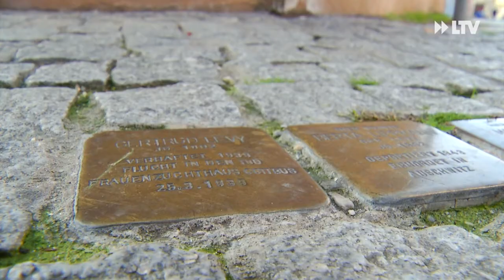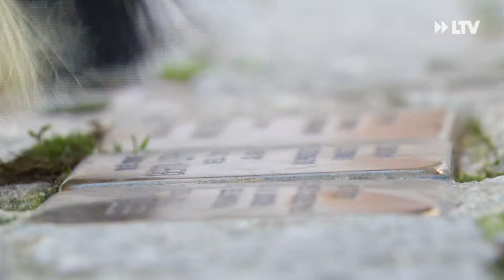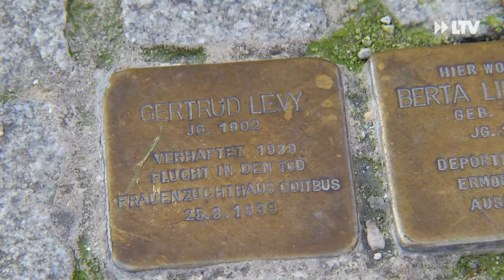Putzen gegen das Vergessen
Die Pogromnacht jährt sich am Montag zum 82. Mal. Ein großes Gedenken gibt es durch Corona nicht. Die Cottbuser können trotzdem daran teilnehmen